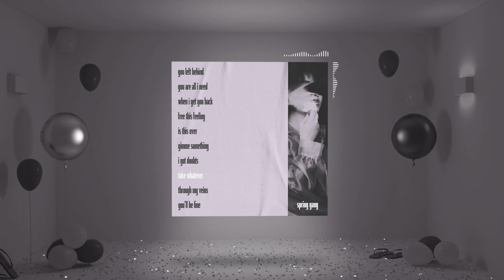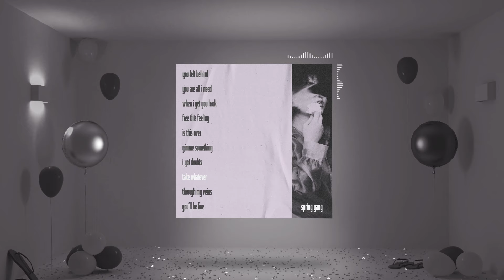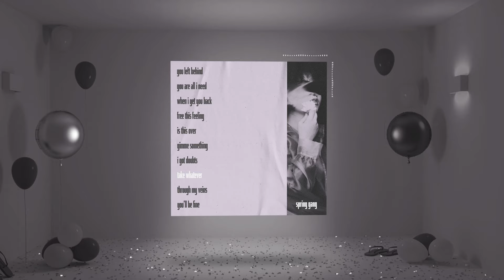spring gang feat. Ed Mills - Free This Feeling